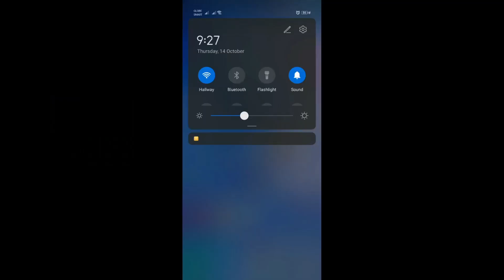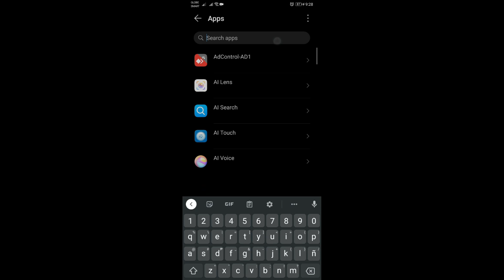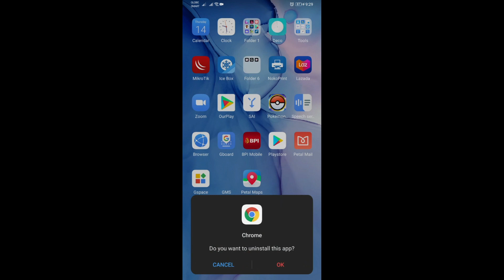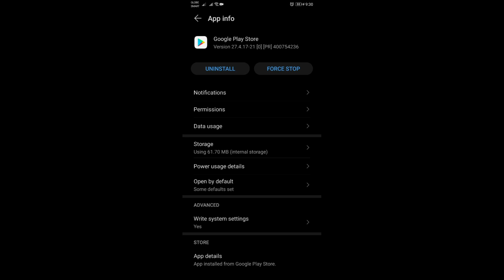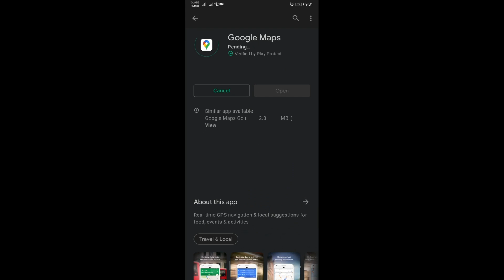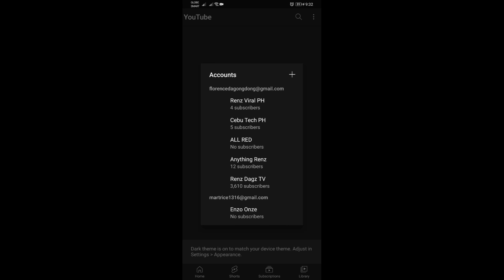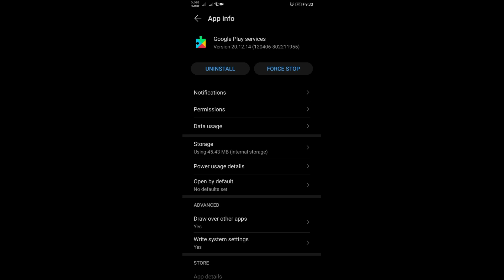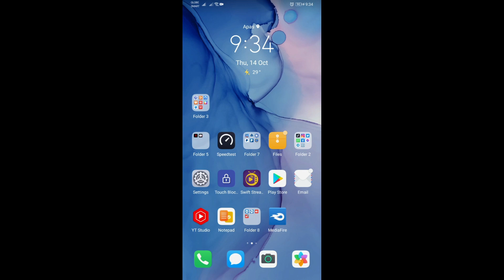Huawei Native GMS: How To Fix - This Device Isn't Play Protect Certified Error (Recent Issue) 10/21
This video will help you fix the Play Protect error with your Huawei native Google Mobile Services.

Huawei Native GMS: This Device Isn't Play Protect Certified Error (Recent Issue) October 2021

Previous versions: (Still Working)